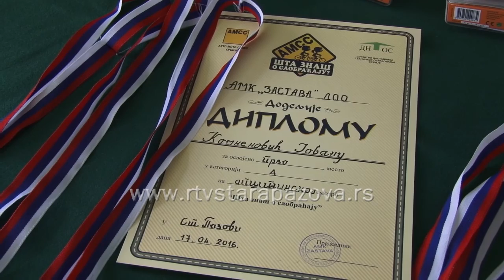Takmičenje "Šta znaš o saobraćaju"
Osnovna škola „Boško Palkovljević Pinki“ u Staroj Pazovi juče je bila domaćin opštinskog takmičenja „Šta znaš o saobraćaju“.  Ovo 74.takmičenje, koje organizuje Auto moto savez Srbije okupilo je 74.učenika  iz osam osnovnih škola sa teritorije staropazovačke opštine.